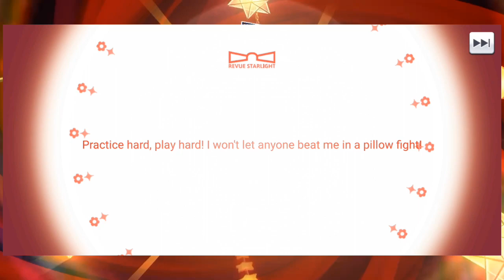4.5 Anniversary Hunt! Revival Hunt for Flora Karen Aijo | Revue Starlight Re LIVE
After obtaining Claire in a clean sweep, Let's try our best to hunt for Flora Karen Aijo!

Discord Server Links:
1. Among Us Planning

2. Univ Hunter's Hunting Department